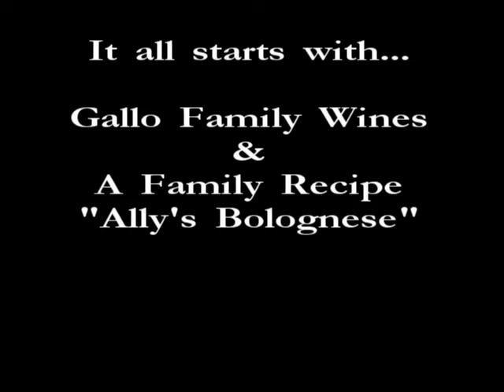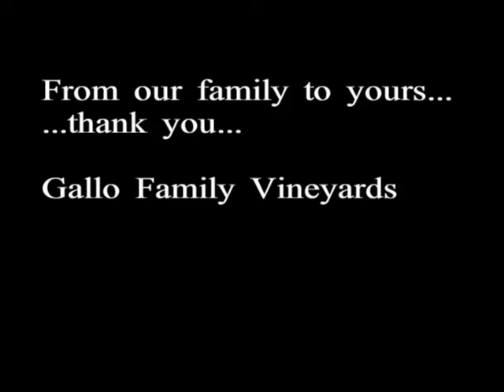TASTE OF HOME Magazine Photo Shoot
How many people does it take? How much time does it take? To make one photo for a magazine!